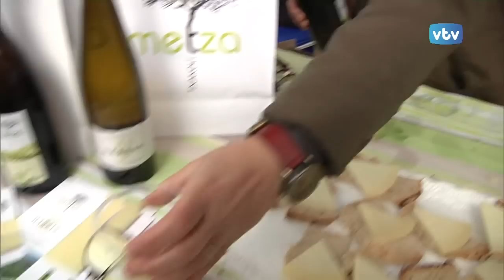NAVIDAD Mercado Agrícola de Navidad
El tradicional Mercado de Navidad que se celebra el jueves anterior a Nochebuena ha llenado una edición más la plaza España y también en esta ocasión la calle Lehendakari Aguirre. Olores, sabores y colores que ya nos enseñan lo cerca que está la Navidad en nuestra ciudad.